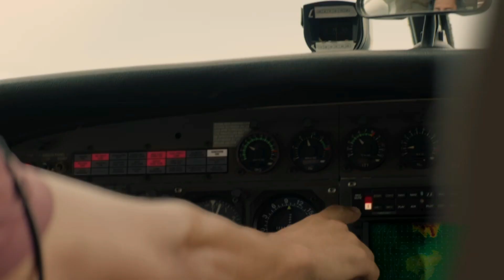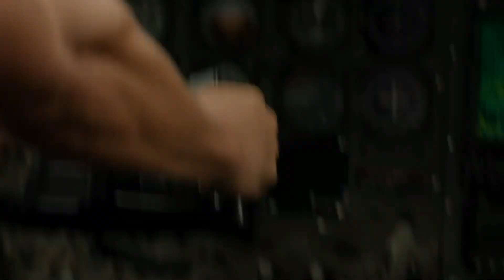3x03 License to Thrill part 10 of 10